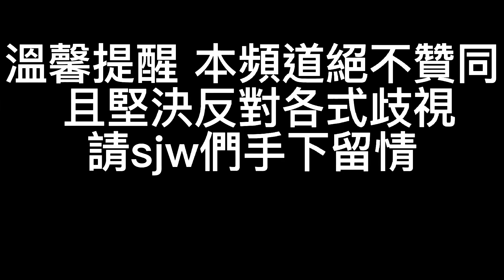傳統路標-甲甲(備份)(資訊欄有原片)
本影片僅做科普介紹 勿過度聯想 勿扣帽 感恩
原影片連結

I do not have the ownership and copyright
This is just a recommendation.